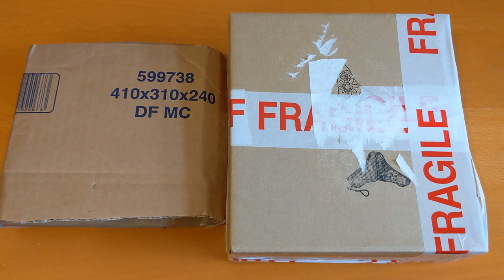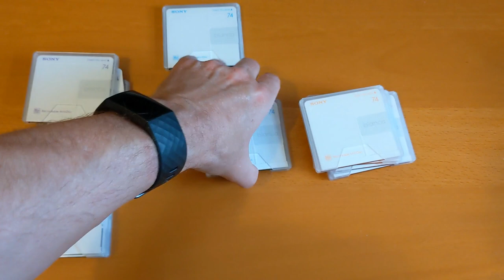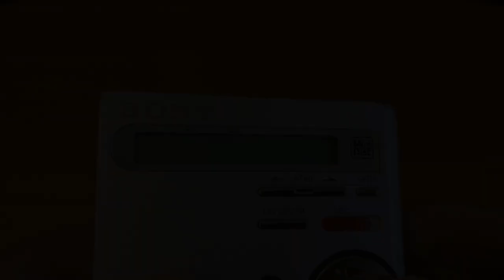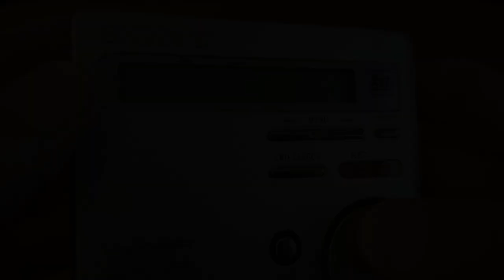Sony Bianca Minidiscs & MZ-R70 Player Delivery, and Battery Door Repair.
Two deliveries unboxed, some Sony Bianca minidiscs and a Sony MD Walkman Digital Recording MZ-R70 Player/Recorder with a broken battery door, which I fix, and another probem.

I hate the way I call players 'mindiscs'.

00:00 Intro
00:07 Sony Bianca Minidiscs delivery unboxing
03:57 Sony MZ-R70 Recorder/Player unboxing
05:51 Guest appearance by MZ-N707 Recorder/Player
06:58 MZ-R70 battery door re-attachment
10:25 Demonstrating the problem that the MZ-R70 is having

Links to the other recorder/player featured in this video